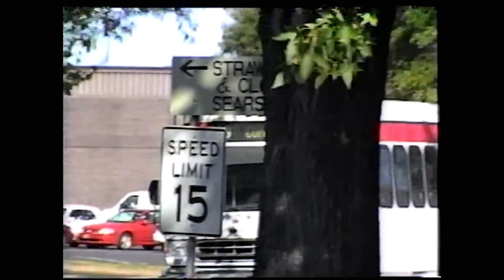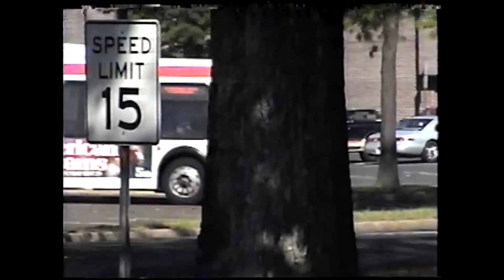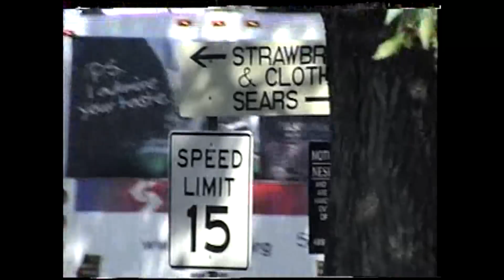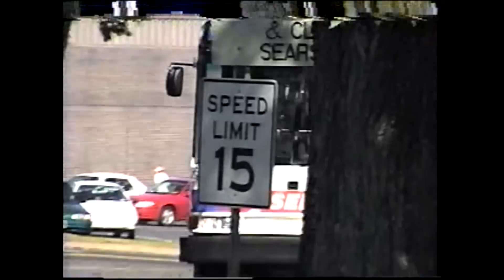SEPTA Flashback 2002: Neshaminy Mall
Buses coming and going at Neshaminy Mall.